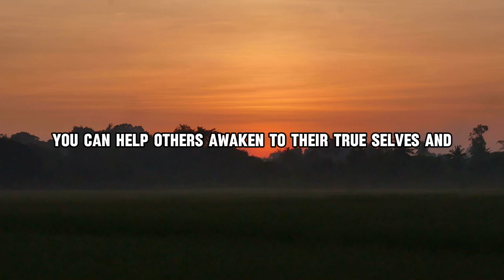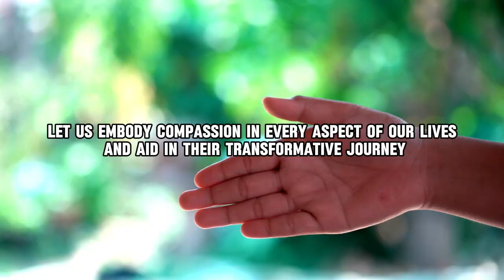RHPP: Humanitarian Transformational Healing Network - Inspiring Humanitarian Greatness 😇💕😇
Thank you for joining channel!
Discover transformational and inspirational guided healing messages designed to support your personal development and self-growth. Our channel offers a variety of content that aims to empower and inspire you on your journey toward a more fulfilling and balanced life. Tune in for insightful messages and practical guidance to help you achieve your highest potential.

By: Public Figure Certified Humanitarian Consultant Spiritual Leader

RHPP is a seasoned public figure and a naturally born humanitarian healer and leader. With a wealth of gifts, talents, wisdom, and knowledge, coupled with decades of experience in trauma and business leadership, RHPP is dedicated to transforming humanity.
RHPP is a self-taught spiritual leader guided by higher powers. She is a powerful empath, psychic, energy healer, clairvoyant, and an RH Negative natural-born healer, among many other expertise, gifts and talents.